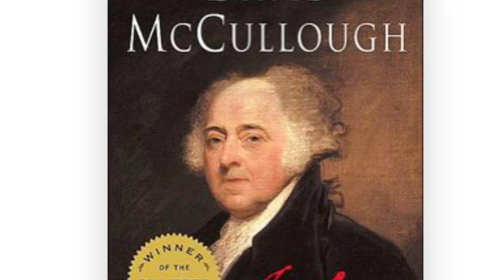October 14, 2023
Full book review for John Adams by David McCullough